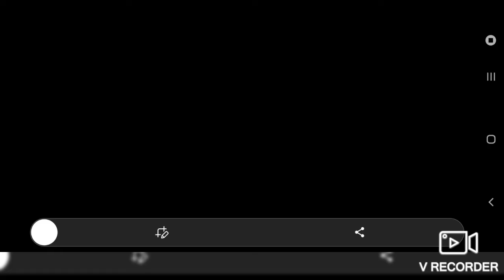Wreck It Ralph Tower Challenge Chapter 2 has begun! Welcome Calhoun and completing Chapter 1!!! DMK